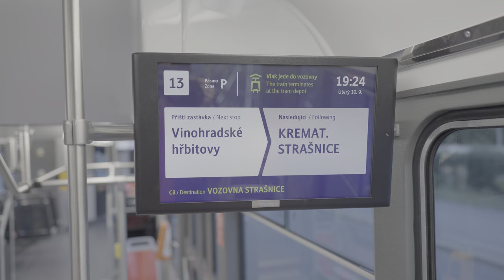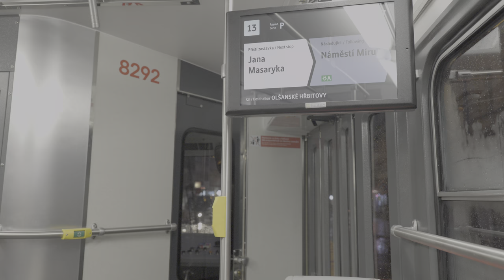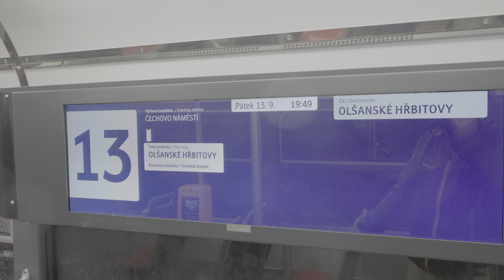Nové tramvaje 8760, 8761, 8292 T3R.PLF, 10.-13.9.2024, 8K 60p HDR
Tento týden jsme měli v Praze bohatou a přímo rekordní nadílku nových tramvají, během 4 dnů vyjeli tři nové vozy T3R.PLF a to 8761, potom 8760 a nakonec 8292. Nasazeny byly nejčastěji na linkách 2 a 13.

0:00 8761 od 1. dne 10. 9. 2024
1:16 8760 od 1. dne 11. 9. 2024
3:18 8292 od 1. dne 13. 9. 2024

Nová videa jsou nyní natáčena a zpracována v maximální možné kvalitě 8K, 60fps, HDR, Wide Gamut Rec.2020 (4000 nits peak).

Canon EOS R5 mark II, RF 28-70mm f/2, Raw Lite, Zoom M3 Mictrak, Davinci Resolve